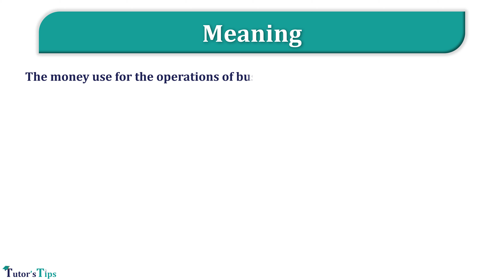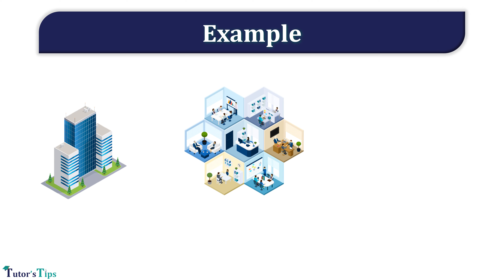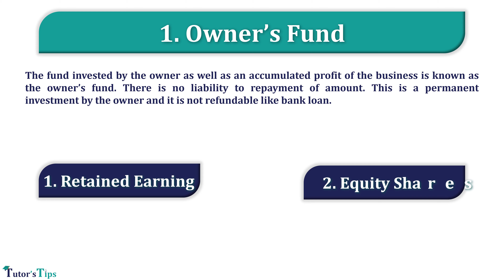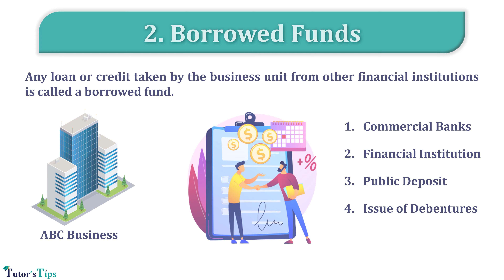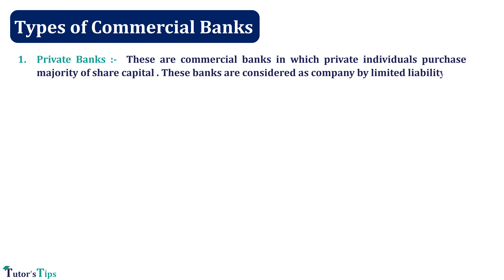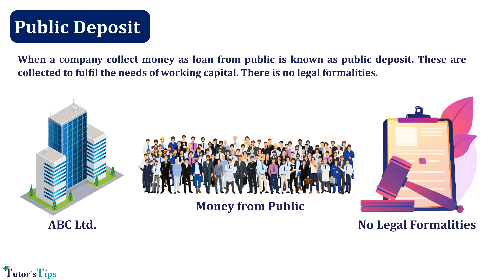Sources of Business Finance - Explained with Animated Examples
Sources of business finance (corporate finance) tell about the different ways to raise funds to run the business and the sources can be of many types like a loan from banks, venture capital, these sources of funds are used in different situations.

Video: Sources of Business Finance - Explained with Animated Examples
Teacher: Mrs. Amanpreet Kaur
Video Director: Kuljeet Singh
Arranged & Programmed :- Tutorstips
Mix & Master :- Tutorstips